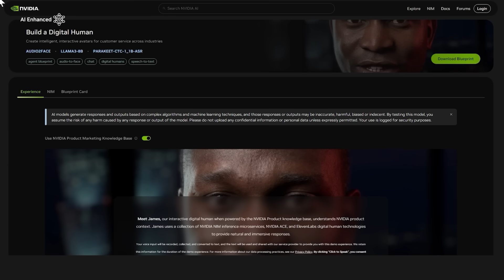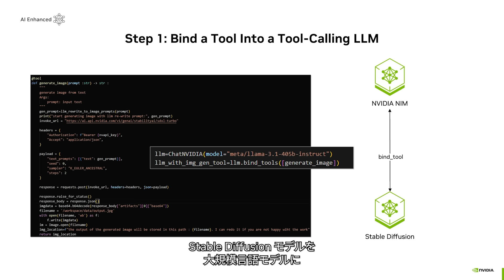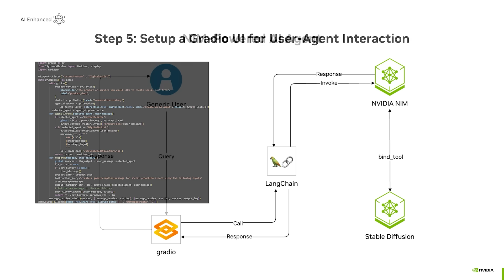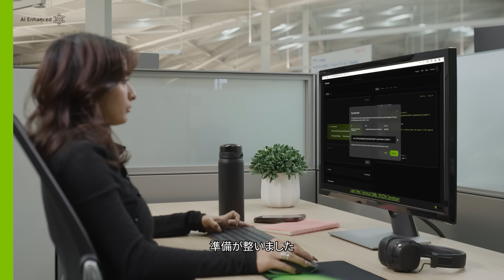NVIDIA NIMを使ってシンプルなAIエージェントを5分で構築する方法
NVIDIA NIMは、クラウド、データセンター、ワークステーションなどあらゆる環境において、高性能なAIモデルを高い安全性と信頼性を保持しながらデプロイできるように設計された、使いやすいマイクロサービスのセットです。NVIDIA NIMを使用して、コンテンツ作成を実現する方法をぜひご覧ください。

当動画では、NVIDIAのデータサイエンティストが、コンテンツ生成用とデジタルグラフィックデザイン用の2つのAIエージェントの設定方法をご説明します。このプロセスでは、Llama 3.1 405B  とStable Diffusion Modelおよびサーバー  側にあるマイクロサービスともに、LangChainを統合し、シームレスなユーザーインタラクションを実現するGradioを使用しています。

📝 Llama3.1 405B NIMマイクロサービスのダウンロードはこちら：

🔗 Stable Diffusion NIMマイクロサービスのダウンロードはこちら：

➡️ NVIDIA NIMで初めてのヒューマン・イン・ザ・ループAIエージェントを構築する：